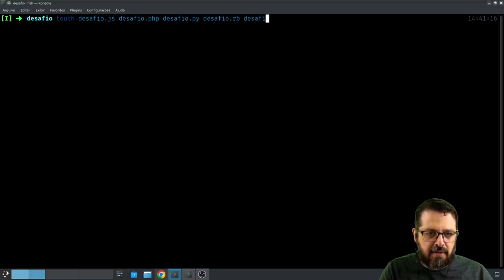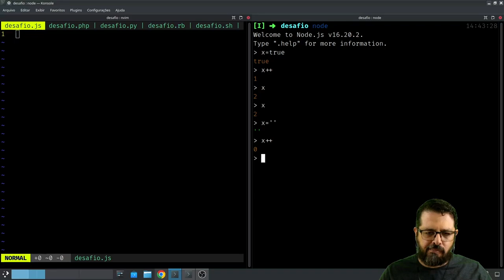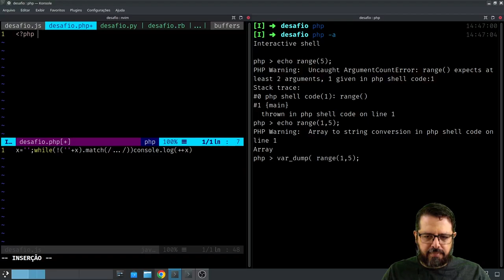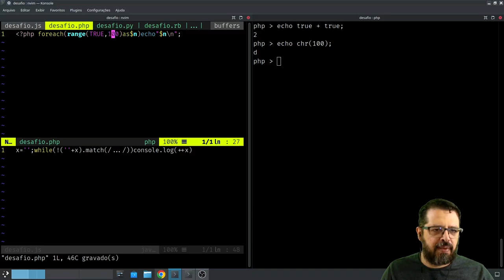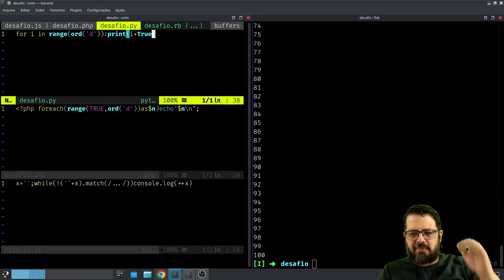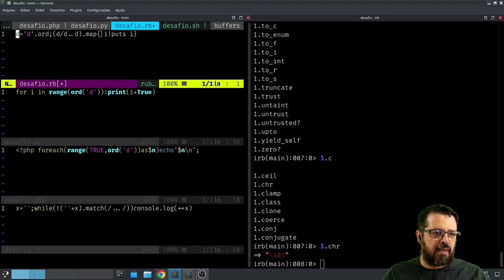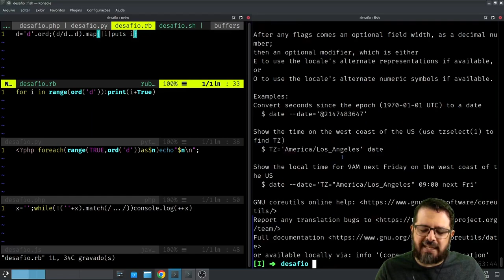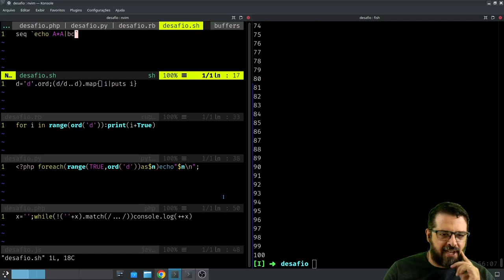Desafio de programação em JavaScript, PHP, Python, Ruby e Shell Script